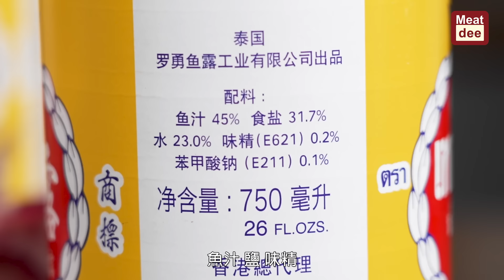阿Dee熟成 | 又試下魚露Dry Aged | Certified Angus Beef®️ 肉眼 14日 3X日 滋味會點唔同?